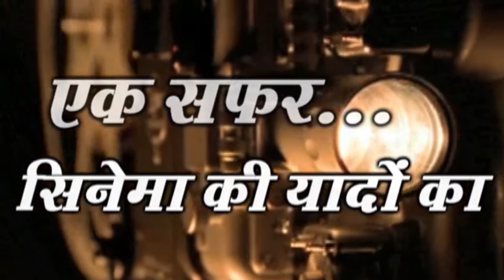SARFAROSH 25 YEARS, amirkhan, SonaliBendre, naseeruddinshah, JohnMatthew Matthan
After his brother is killed and father severely injured by terrorists, a young medical student quits his studies to join the Indian Police Service to wipe out the terrorists.
Director: John Matthew Matthan
Box office: ₹33.46 crore (equivalent to ₹122 crore or US$16 million in 2020)
Music director: Jatin-Lalit, Jatin Pandit, Lalit Pandit, Sanjoy Chowdhury, Dheeraj-Dhanak,